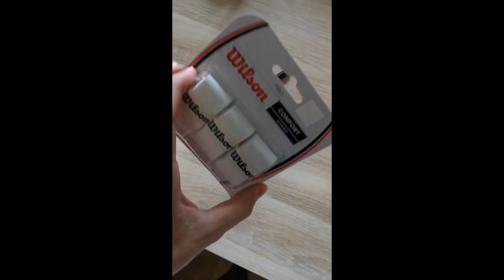Für den Osu! pen | Wilson-Griptape unboxing und Reaktion | German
Ja also, auf die Frage warum, ich dieses Video gemacht habe, kann ich nur sagen, dass sich der Stift einfach nur blöd zum halten anfühlt. Und deshalb wollte ich was ändern und so kam ich dann irgendwann mal auf die Idee Tennis-GripTape zu kaufen und dieses Video zu machen.